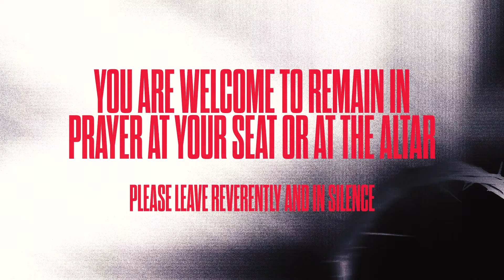Good Friday Service | Dr. Daniel Davis | March 29, 2024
Welcome to Bethesda Community Church LIVE from Fort Worth, Texas.
Join us in-person on Sunday Mornings & Live on Youtube and Facebook at 10:30 a.m.

We're one church with multiple language services: English | 10:30 a.m. • Burmese | 1:30 p.m. • French | 10 a.m. • Kinyarwanda | 10:30 a.m. • Spanish | 10:30 a.m. • Swahili | 10 a.m.

👋 New to Bethesda?

📅 Stay Informed!
Stay informed about what's going on at Bethesda; here are some upcoming events:

Your giving allows us to do the work of the Lord here in Fort Worth and around the world. Give here: